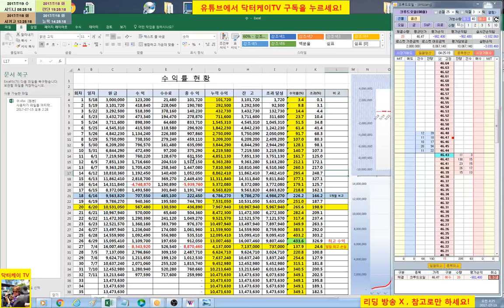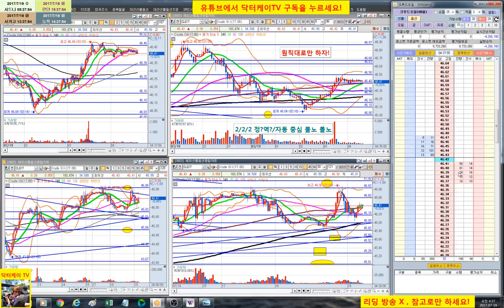= 닥터케이 TV = 실시간 주식매매 방송 35-7회/300만원으로 10억 만들기 프로젝트/해외선물 크루드 오일 실전매매